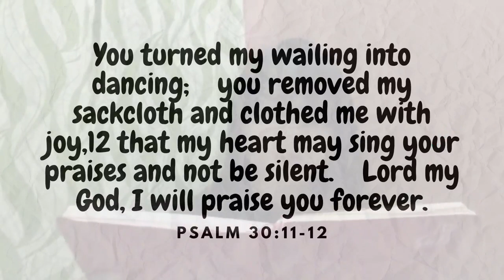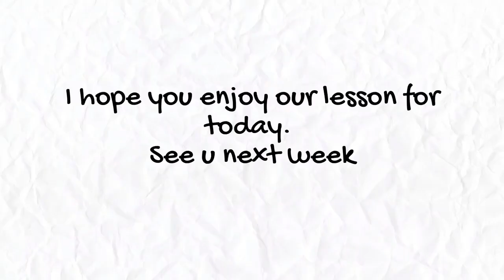The story of Daniel and his friends | ACCKC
We do not own some music used in this film.